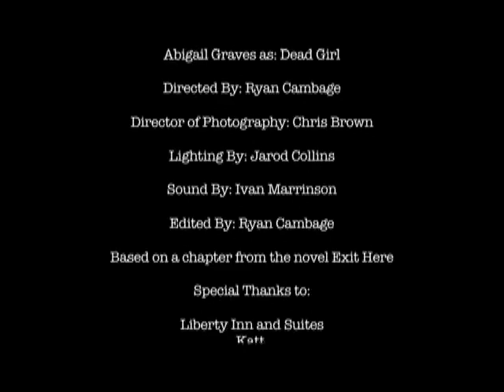The Last Chance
By Ryan Cambage